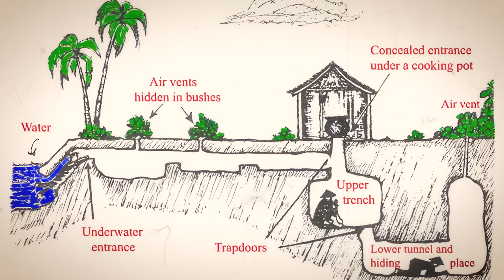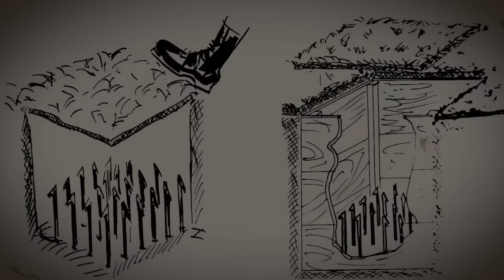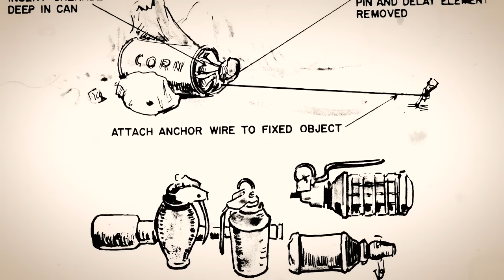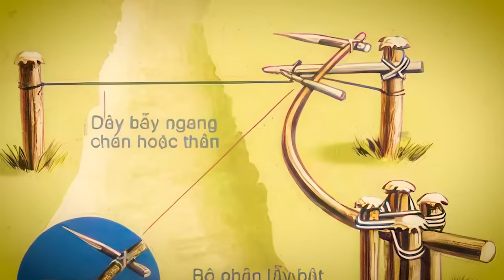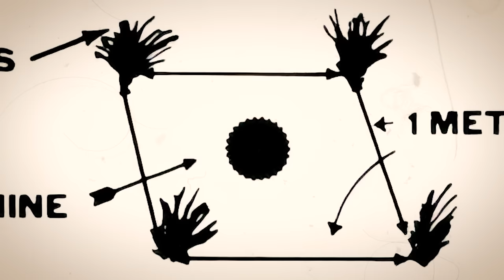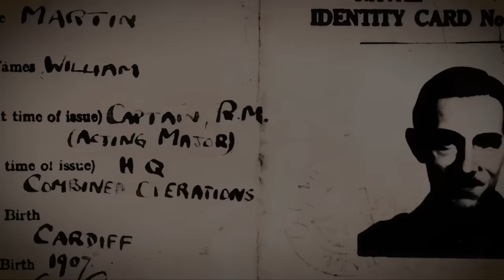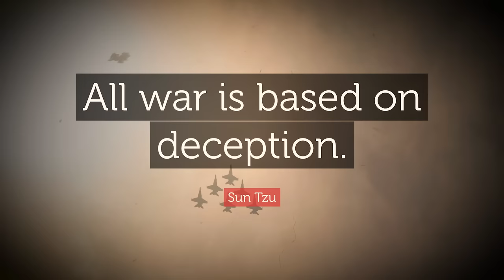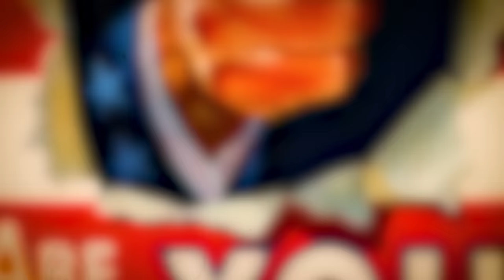The Most HORRIBLE TRAPS Used in The Vietnam War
In the dense jungles of Vietnam, throughout the 1960s and early 1970s, a hidden and insidious enemy lurked, waiting to claim the lives of unsuspecting soldiers. Amidst the brutality and chaos of the Vietnam War, the Viet Cong and North Vietnamese Army employed a terrifying array of booby traps, designed to demoralize, maim, and kill those who dared to venture into their territory. But what were these deadly devices, and how did they come to define the conflict that still haunts the memories of so many?

From the infamous punji stake pit to the lethal bamboo whip, these ingeniously cruel traps claimed thousands of lives and left countless others physically and emotionally scarred. As the military strategist Sun Tzu once wrote, "The supreme art of war is to subdue the enemy without fighting." The traps of the Vietnam War exemplified this philosophy, sowing fear and uncertainty amongst the troops, and forcing them to confront an enemy that was as invisible as it was deadly.

Join us as we venture into the treacherous battlegrounds of the Vietnam War, exploring the sinister world of booby traps that instilled terror in the hearts of soldiers. Welcome to the diary of Julius Caesar.

Ingenious Ambush. A Dive into the Vietcong's Guerrilla Tactics.

During the Vietnam War, the Vietcong, a communist guerrilla group fighting against the US and South Vietnamese forces, became known for their cunning and effective tactics. As a result, the term "Vietcong Guerrilla Tactics" is often used to describe the innovative methods they employed to outmaneuver their enemies in the dense jungles and rice paddies of Vietnam.

In the late 1950s and throughout the 1960s, the Vietcong developed a complex and highly effective strategy to counter the superior firepower and resources of the US and South Vietnamese forces. Their success was based on their ability to blend in with the local population and utilize the natural terrain to their advantage. They also understood that their greatest weapon was the element of surprise, and they relied on it heavily in their battle strategy.

One of the key elements of Vietcong tactics was the establishment of a vast network of underground tunnels, such as the Cu Chi Tunnels near Ho Chi Minh City. These tunnels, often built beneath villages, allowed the Vietcong to move undetected and evade enemy forces. They also served as living quarters, storage spaces, and even hospitals for the guerrillas. The Cu Chi Tunnels are now a popular tourist destination, showcasing the resourcefulness and tenacity of the Vietcong fighters.

The Vietcong's most iconic tactic, however, was their use of traps. These ingenious devices were designed to maim, kill, or demoralize enemy troops, often using the simplest of materials. Punji sticks, for example, were sharpened bamboo stakes hidden in the ground and coated with harmful substances to increase the risk of infection. These devious traps struck fear into the hearts of enemy soldiers and were remarkably effective, causing countless injuries and hampering the movement of troops.

A well-known historical figure associated with the Vietcong's guerrilla tactics is General Vo Nguyen Giap, the mastermind behind many of their successful campaigns. His famous quote, "We will fight the enemy with our cunning and make them die in their anger," encapsulates the Vietcong's determination to use their resourcefulness to overcome the odds.

In addition to the aforementioned traps, the Vietcong employed a variety of other inventive methods to inflict damage on their opponents. Booby traps, such as the infamous "Bouncing Betty" mines and modified hand grenades, were used to catch soldiers off-guard and cause devastating injuries. Meanwhile, net traps and falling traps ensnared enemy troops, leaving them vulnerable and exposed to further attack.

The psychological aspect of the Vietcong's tactics cannot be understated. They sought to instill fear in their enemies by using poisonous animals like snakes and scorpions in their traps and even tampering with food and water supplies. The goal was to make enemy soldiers constantly question their safety and undermine their morale, ultimately breaking their will to fight.

00:00 A Brief History of Vietnam Traps
1:18 A Dive into the Vietcong's Guerrilla Tactics
4:35 Unraveling the Secrets of the Cu Chi Tunnels
8:05 Bamboo's Darker Side
11:07 Booby Traps and Land Mines in the Vietnam War
14:03 Net and Falling Traps of the Viet Cong
16:57 The Viet Cong's Use of Poisonous Creatures and Sabotage
20:07 Wire Traps of the Viet Cong
22:55 Disabling Viet Cong Traps
25:53 A Historical Tapestry of Deception in Warfare
29:16 The Enduring Impact of Viet Cong Traps on Soldiers and the Land
31:59 Voices from the Vietnam War's Hidden Dangers